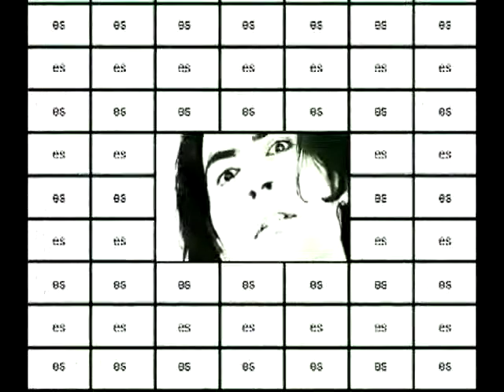Que Onda 31 de diciembre 2013 parte 3